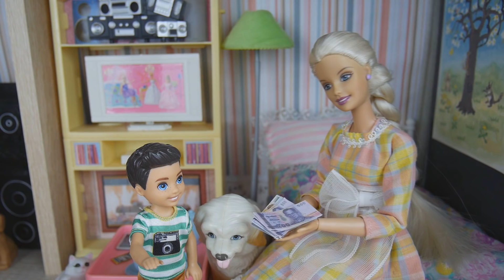ละครบาร์บี้ ตอน ตามติดชีวิตบาร์บี้ คนรวยสู่คนจน !!!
เราจะมีการแกะกล่องริวิว บาร์บี้, บลายธ์, La Dee Da, Monster High, Ever After High Set ต่างๆ รวมถึงทำละคร มาให้รับชมกัน อีกเรื่อยๆจ้า